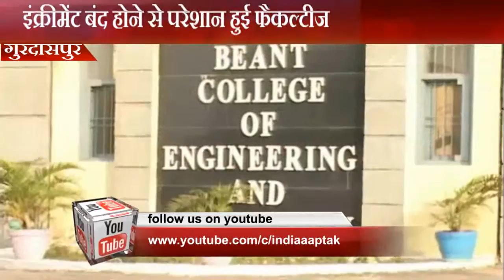बेअंत इंजीनियरिंग कॉलेज के फैकेल्टी परेशान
गुरदासपुर के सरकारी बेअंत इंजीनियरग कॉलेज आफ टेक्नोलॉजी के फैकल्टी सदस्यों ने उच्च शिक्षा के लिए दी जा रही इंक्रीमेंट बंद किए जाने के विरोध
में प्रिंसिपल डॉ. राकेश डोगरा के खिलाफ रोष प्रदर्शन कर दफ़्तर के बाहर धरना दिया
और प्रसिपल पर दोष लगाया की प्रसिपल दोवारा जान बूझ कर हमारी
इंक्रीमेंट बंद करवाई गई है जब कि और किसी सरकारी इंजीनियरग कॉलेज आफ टेक्नोलॉजी के फैकल्टी सदस्यों की इंक्रीमेंट बंद नही हुई जब तक दोबारा हमारी
हमारी इंक्रीमेंट नही लगती तब तक धरना प्रदर्शन जारी रहेगा

वही जानकारी देते हुए प्रोफेसर डॉ. रंजीत सिंह और प्रोफेसर आरती ने बताया की कॉलेज के प्रिंसिपल डॉ. राकेश डोगरा ने कॉलेज के 20 के क़रीब फैकल्टी
सदस्यों की इंक्रीमेंट बंद कर हमारे कैरियर के साथ खिलवाड़ किया है.